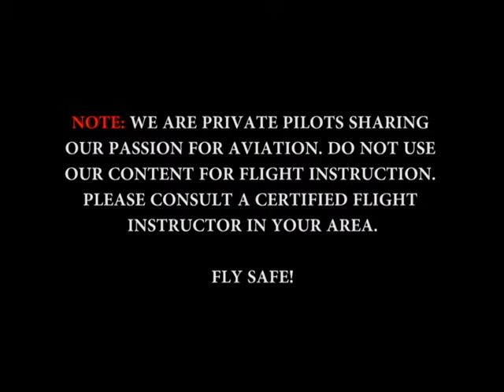C172: Sacramento to San Marcos Challenge (MEGA CROSS COUNTRY)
Watch as we take scenes from our 29.1 Hour flight from Sacramento to San Marcos Texas and back to Sacramento. Along the way we landed at Lake Havasu AZ, Albuquerque International NM, Edwards County Tx, and Roswell NM.

CAMERAS:
3 - GoPro HD Hero 3 (2 Were used on this video)
1 - Sony HDR-CX110

AUDIO RECORDER:
Sony ICD-AX412